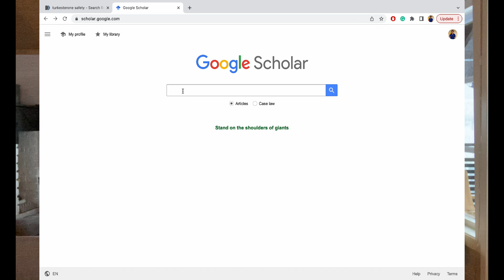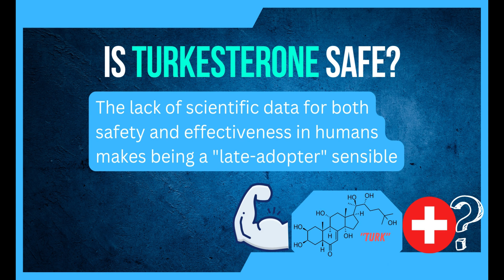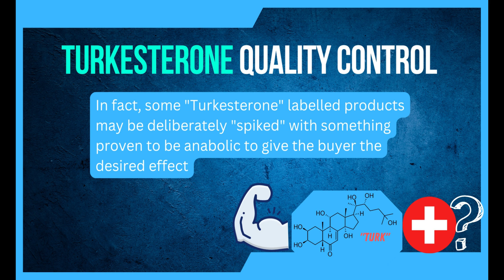Is Turkesterone Safe? The Scientific Evidence reviewed.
Doctor Owen, a British Medical Doctor and Chemist, explores the scientific evidence (or lack thereof) regarding the safety of the popular fitness supplement Turkesterone.

Expect to learn:
1) How much evidence exists regarding Turkesterone's safety, and, what the limitations of this are.
2) Why you should probably wait for some more evidence before trialling it.
3) Why "natural" should not be taken as a synonym for "safe"